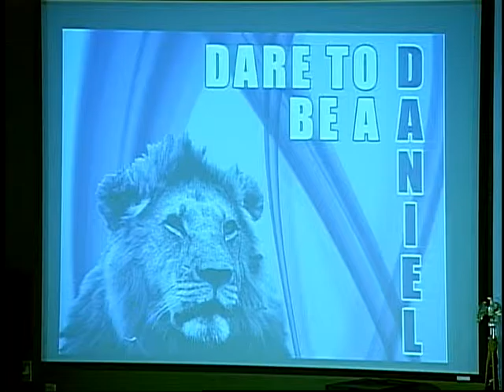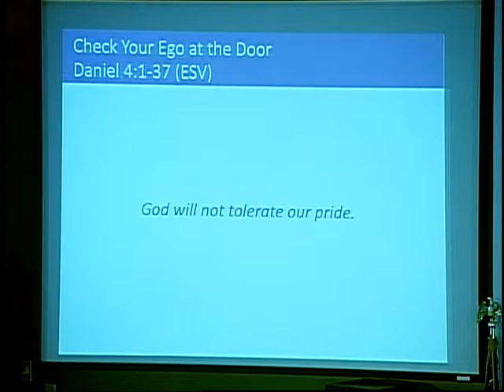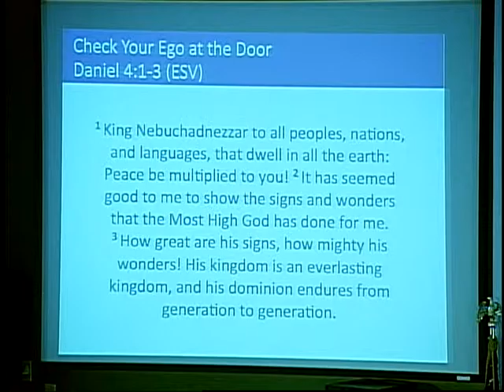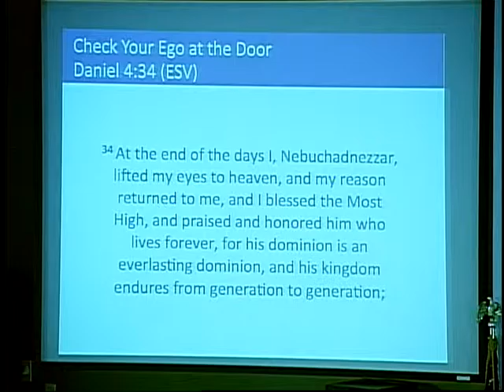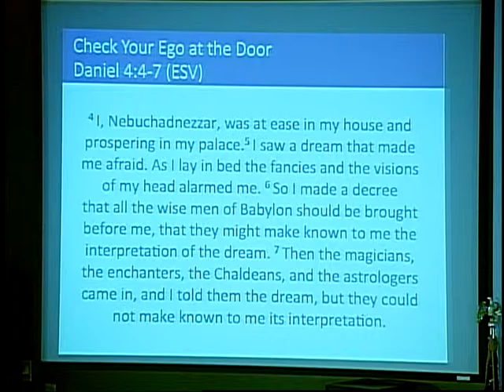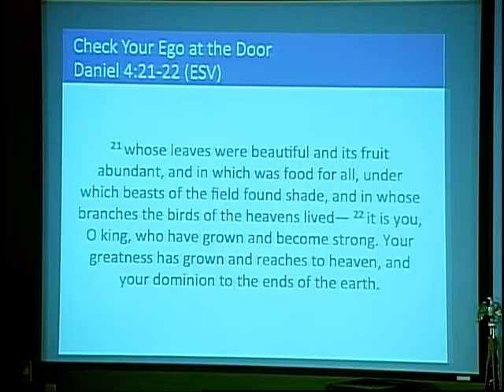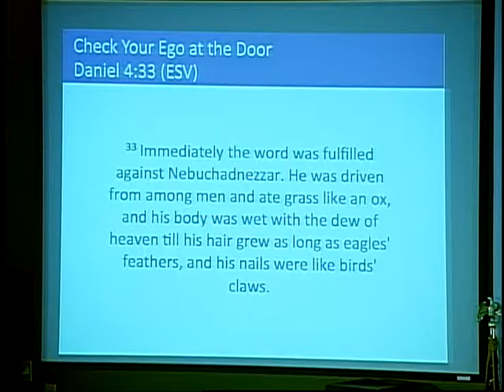Kingsland Baptist Church July 12, 2015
Check Your Ego at the Door
Daniel 4
God will not tolerate our pride.

Pastor Mike Jewell
Minister of Youth & Worship

Susan Austin
Choir Director

John Wickwire
Facilities Manager

Lisa Wilson
Secretary